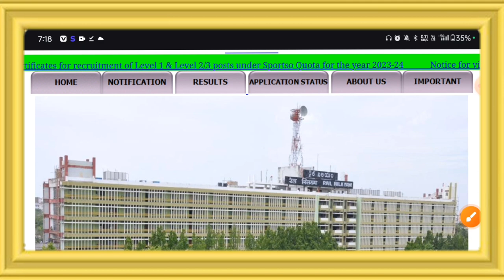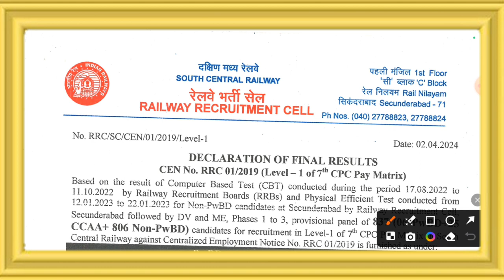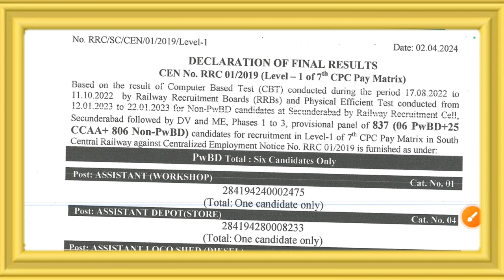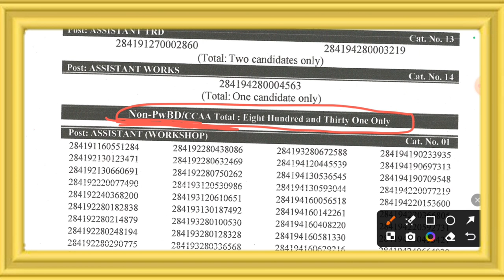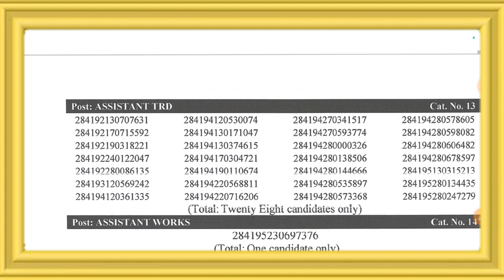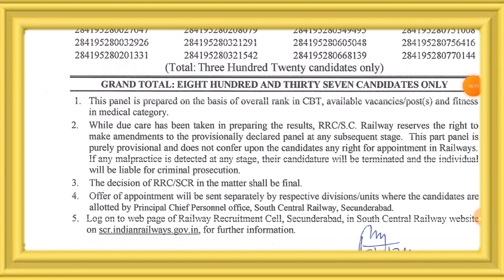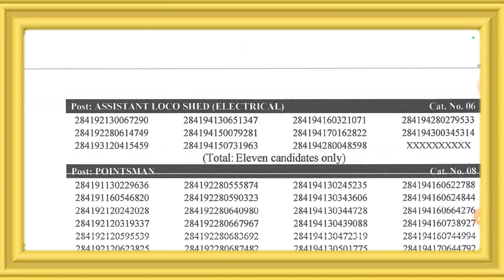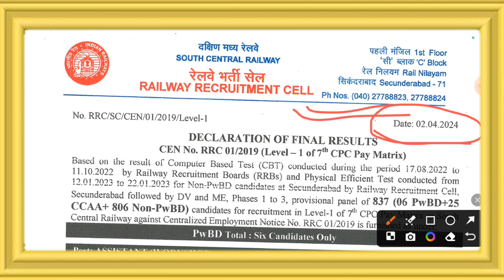Railway Group D भर्ती में खुशखबरी, Good News Final Results Out 🔥Panel 837 सबसे देहतर Zone ये..